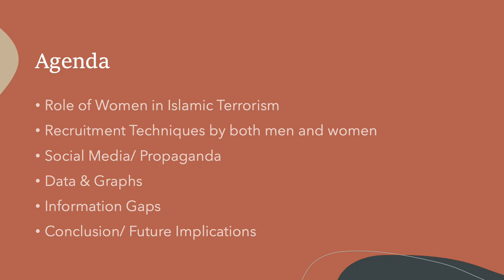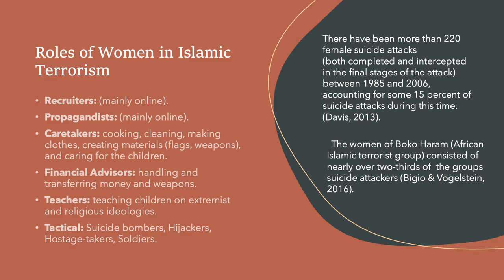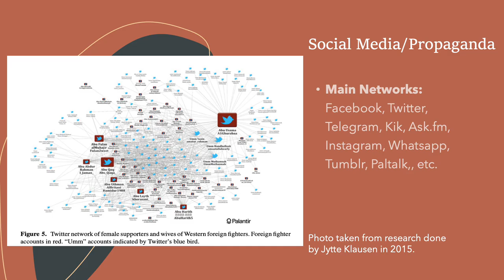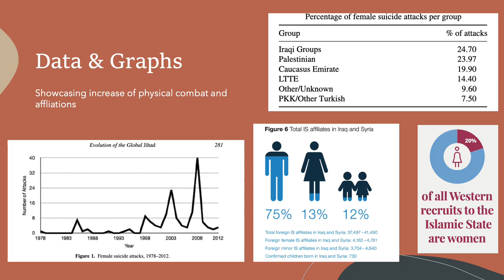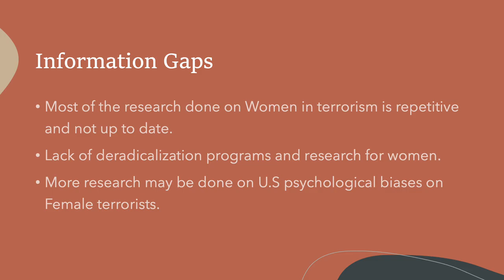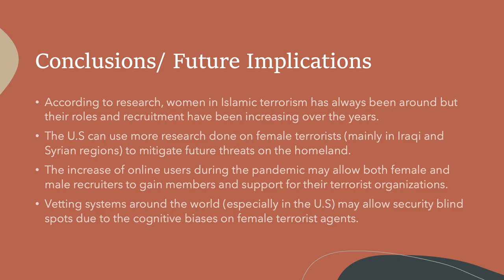WOOLEY PRESENTATION BRIEF